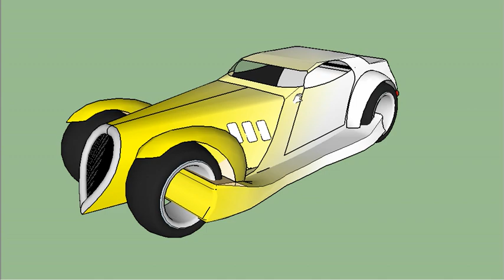projeto 3d model tuning customs dub edition